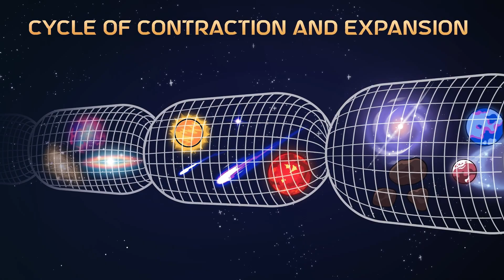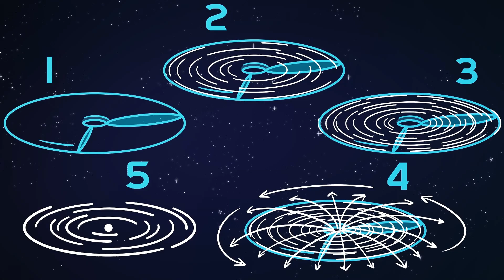WHO Actually CREATED The Universe? | Planet balls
Welcome to 3-Minute Science,
Adventures in science begin!

And of course we will not stop at space! But more on that later 😏
Have fun, relax and gain knowledge about the world around us